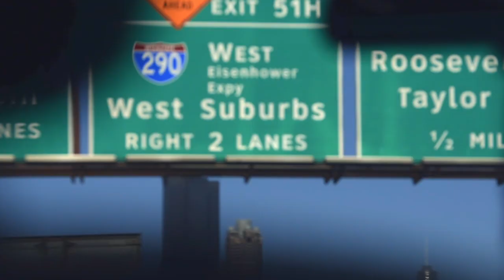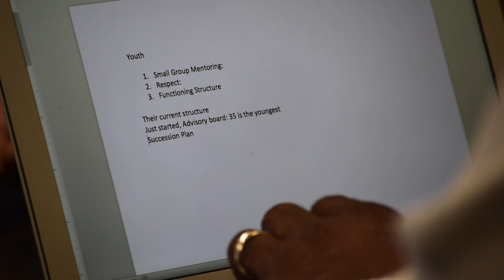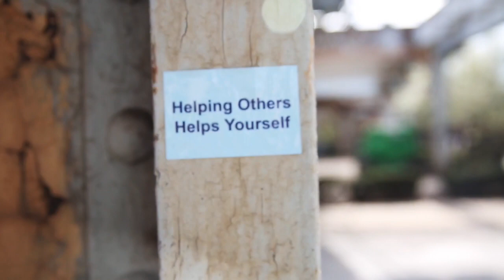Gangs to Gospels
This film is about David Washington's journey from gang leader to church leader in Chicago's Southside area. This is my final project for my Multimedia Newsroom capstone class at Columbia College Chicago.

We'd like to give love and thanks to Pastor David Washington and Kingdom Covenant Church for the support and help they gave throughout our filming process.

Filmed and Produced by Mikhaela Padilla and Becky Lynn Lough
Edited by Mikhaela Padilla
Trailer edited by Moe Zoyari

Everything is filmed with a Canon 70D, Canon 5D Mark III, andNikon D5300 with a shotgun microphone. Sound is also recorded with a Zoom H1 and Olympus recorder with wired lavs.